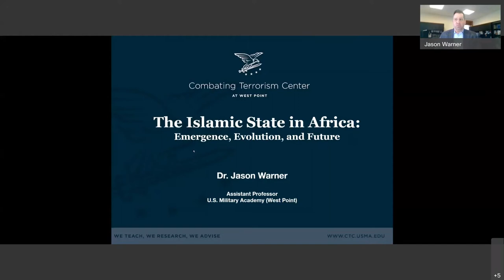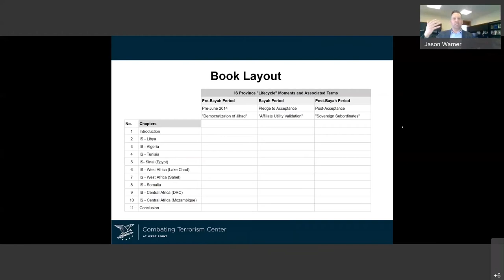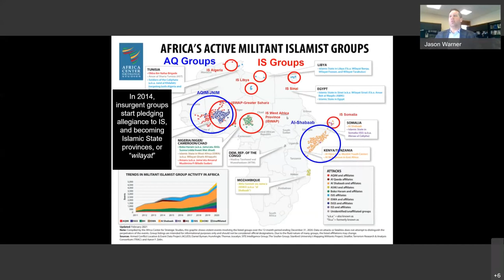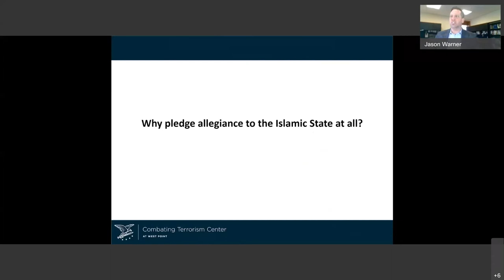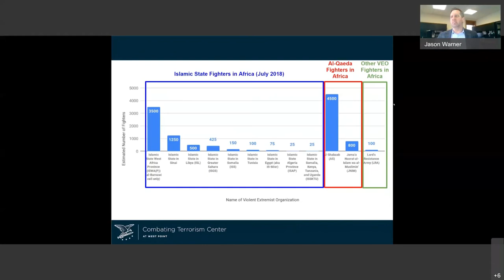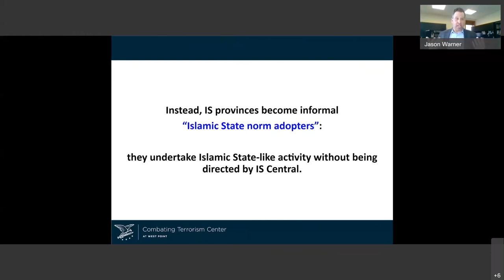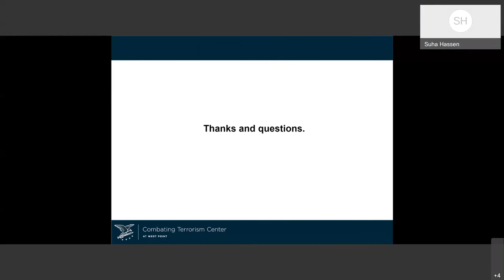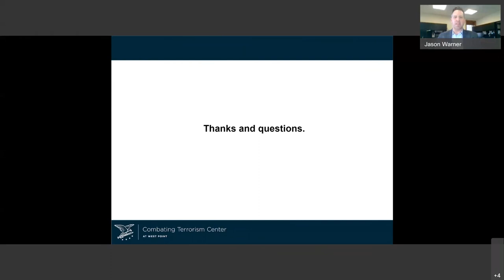MES Research Talk - Dr. Jason Warner, “The Islamic State’s Expansion in Africa”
In 2019, Islamic State's setbacks in Syria and Iraq seemed to herald the organization's death knell. This lecture will explore the history, evolution, and expansion of Islamic State's African affiliates and discuss how they have evolved mostly autonomously, using the "Islamic State" brand as a means for accruing power while receiving relatively little, if any, direction or material support from the core organization's leadership. Given this pattern, Islamic State Central's relative decline in the Middle East has had little impact on its African affiliates, which are likely to remain committed to the "Caliphate's" cause for the foreseeable future, posing a unique security challenge to the United States and its allies.

Dr. Jason Warner is an Assistant Professor in the Department of Social Sciences at the U.S. Military Academy (West Point) and leads Africa research at the Combating Terrorist Center, also at West Point. He holds a Ph.D. in African Studies from Harvard University. He is the co-author of The Islamic State in Africa: The Emergence, Evolution, and Future of the Next Jihadist Battlefront (Oxford University Press, 2022). Click here for more info on Dr. Warner